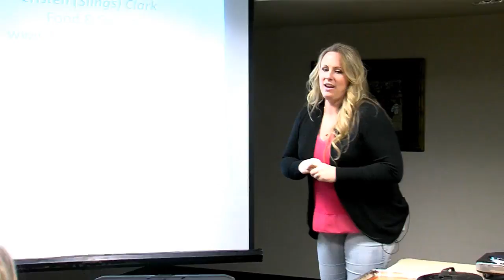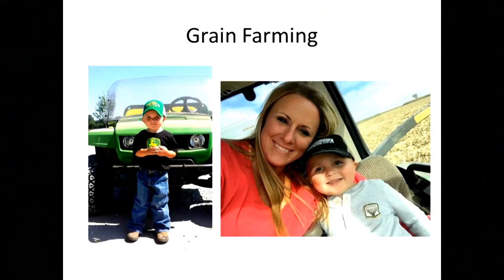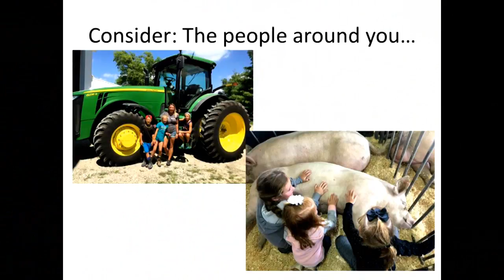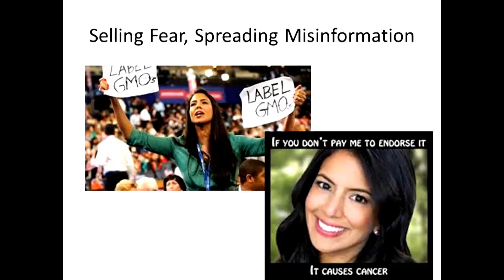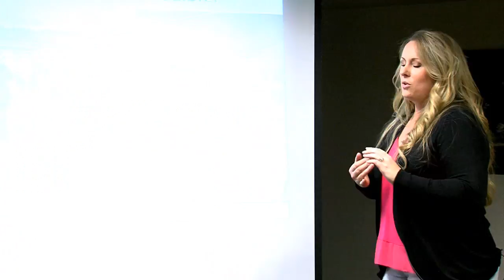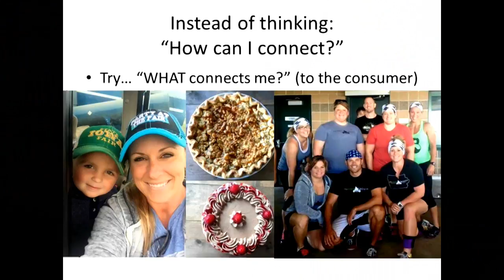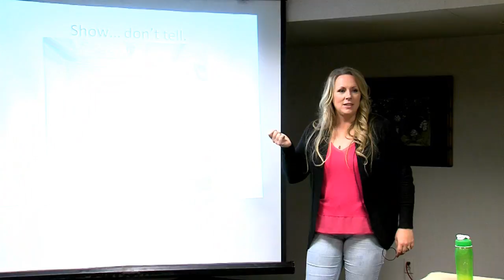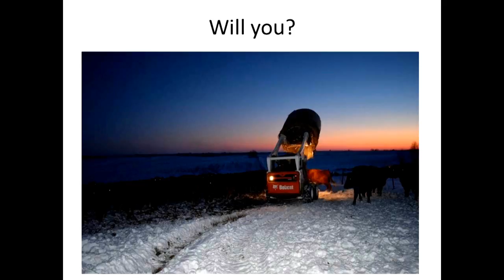Cooking with Beef Demonstrations